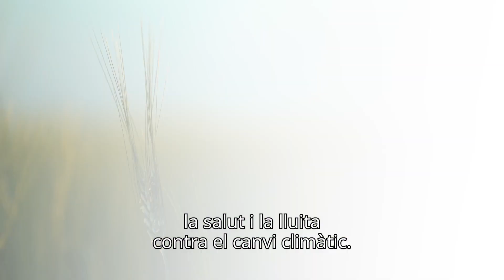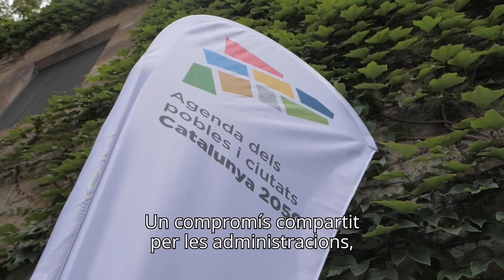Agenda dels pobles i ciutats 2050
Una Agenda que vol ser transformadora, i que ha de consolidar la transició verda i digital de Catalunya sobre la base d’un model de governança compartida i concertada amb els municipis i les entitats que treballen directament amb el territori.

Una Agenda per transformar.
Una Agenda per avançar.
Una Agenda per al futur.